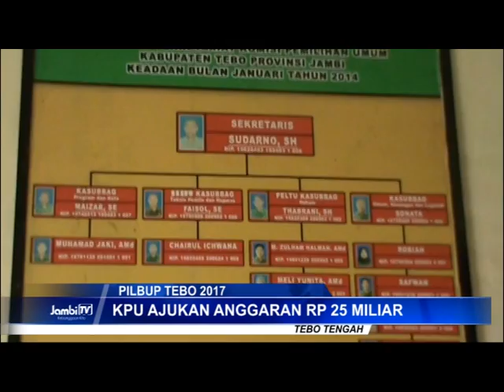KPU Ajukan Anggaran Rp 25 Miliar Untuk Pilbup Tebo 2017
Menghadapi pemilihan Bupati Tebo 2017, Komisi Pemilihan Umum telah mengajukan anggaran hingga 25 miliar rupiah ke Pemerintah Kabupaten. KPU tinggal menunggu penandatanganan NPHD untuk memulai sejumlah tahapan.

Facebook.com: Jambi-TV
Youtube.com: JambiTV Kebangaan Kito